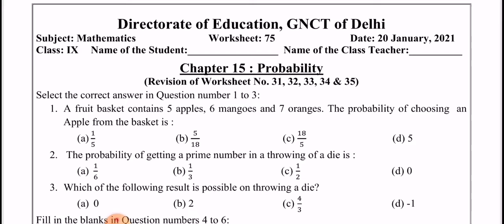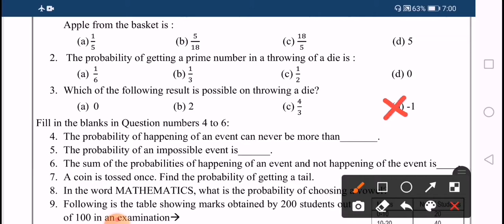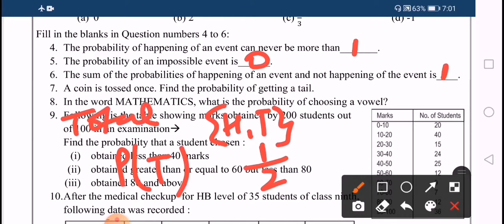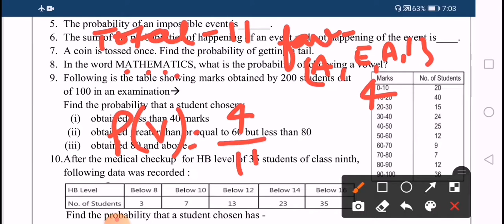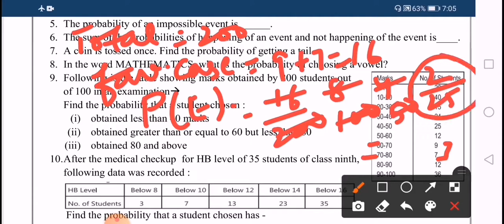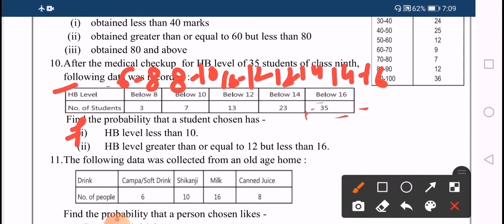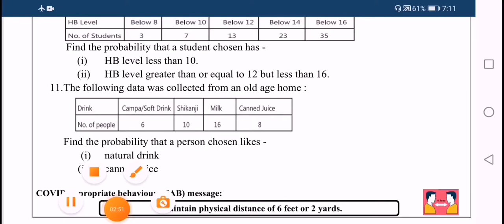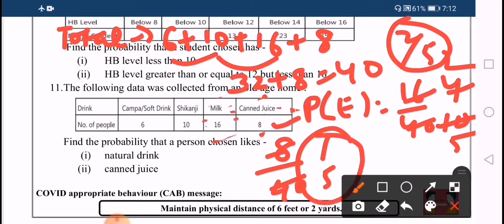DOE, WORKSHEET 75,CLASS 9TH, MATHS, ENGLISH MEDIUM, 20/01 /2021